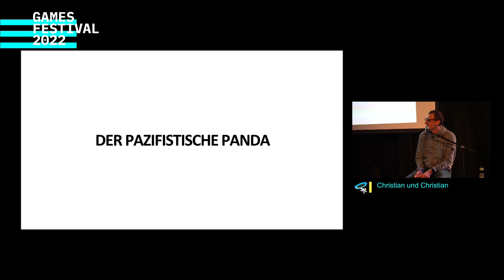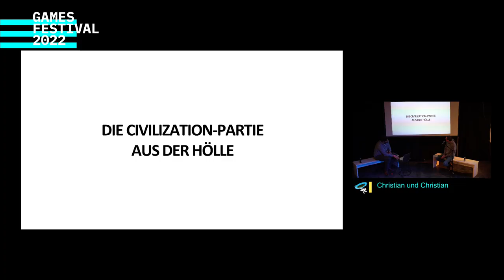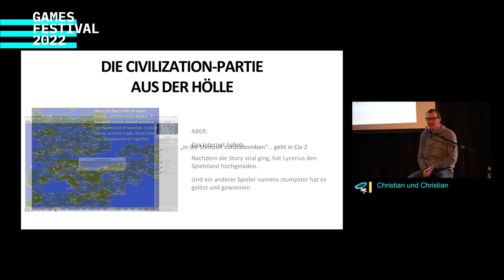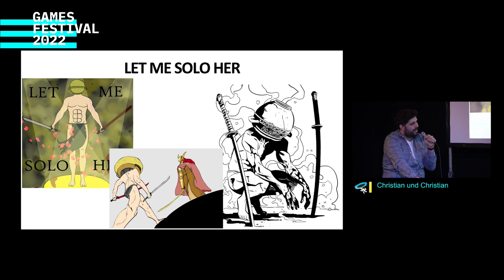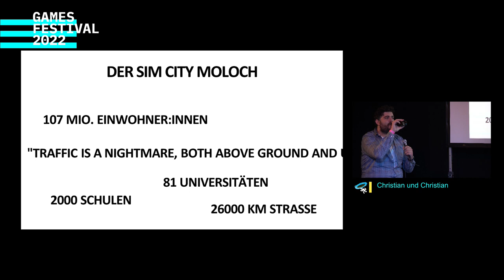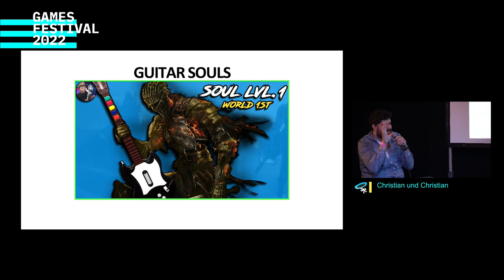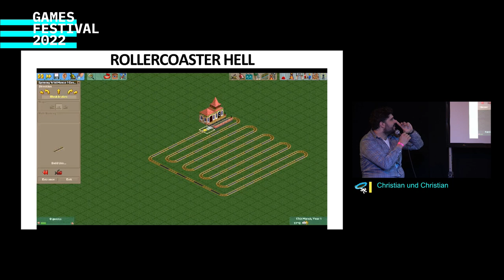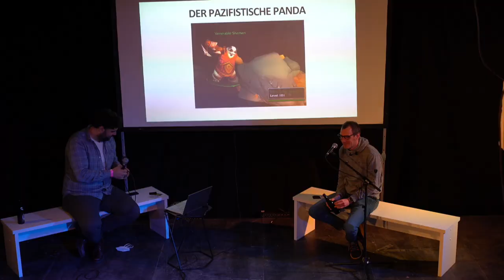GamesFestival22 - Last Game standing: Beste Gamer*innen aller Zeiten!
Schlechtestes Let’s Play: Last Game Standing
Last Game Standing ist der Battle-Royale-Modus unter den Spielepodcasts. Diesmal Live und in Farbe! Es wird blutig.

The Witcher gegen Dragon Age, Bioshock gegen GTA, Doom gegen Half Life: In „Last Game Standig“ treten sie alle gegeneinander an – Klassiker gegen Underdogs, Indieperlen gegen Blockbuster, Kritikerlieblinge gegen Straßenfeger. Es kann nur einen geben – und ihr entscheidet, wer das sein wird!

Diesmal geht es um das “Schlechteste Let’s Play aller Zeiten“. Ernsthaft.

Eure Hosts sind Christian Alt und Christian Schiffer. Sie strampeln sich für Euch ab, werfen sich mit brennenden Ehrgeiz für ihre Lieblingsspiele in die Schlacht, argumentieren, streiten und vollführen auch die ein oder andere Blutgrätsche, um Euch von ihren Favoriten zu überzeugen. Wie bei einer Fußballweltmeisterschaft gibt es Auslosungen und einen Turnierplan, nur das ihr bei „Last Game Standing“ selbst darüber entscheidet, ob ein krasser Außenseiter dem Favoriten vielleicht doch noch irgendwie ein Bein stellen kann.

Wir freuen uns mit Euch auf einen Podcast voller Wirkungstreffer, überraschender KOs, peinlicher Niederlagen und großer Triumphe.

Links

Über

Die Computerspielakademie ist ein Projekt des Medienzentrum München des JFF.

Gefördert durch: Bayerisches Staatsministerium für Familie, Arbeit und Soziales und Stadtjugendamt der LH München.